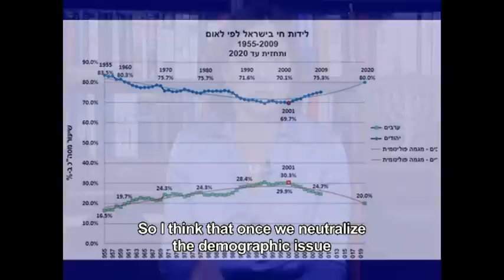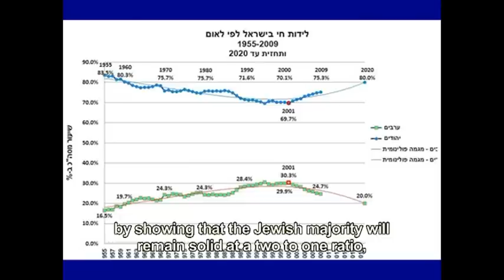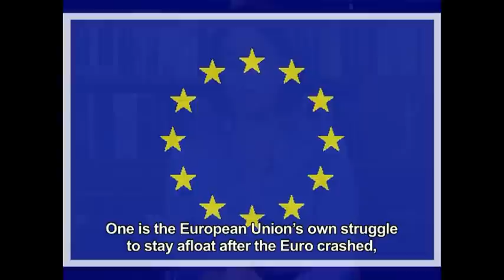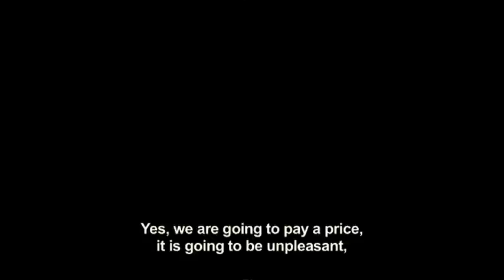Caroline Glick - Application of Israeli Sovereignty over Judea and Samaria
Application of Israeli Sovereignty over Judea and Samaria, 2nd Annual Conference.
Organized by Women in Green.
Thursday July 12th 2012, at the Machpela Visitors Center,
Hebron, the city of the Patriarchs.
Caroline Glick - Jerusalen Post Senior Editor, Editor of Latma